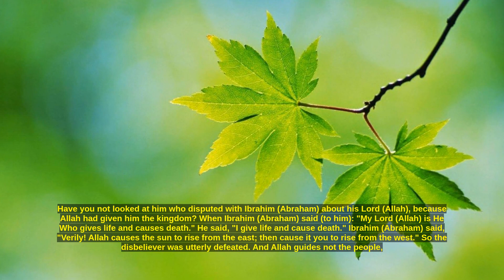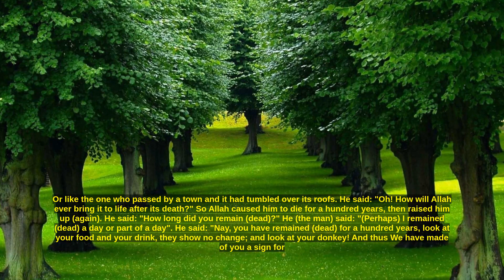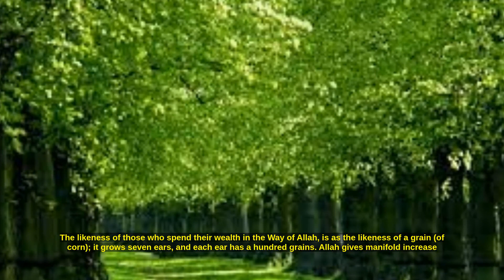Surah Al-Baqarah (The Cow) with english translation/Quan e pak